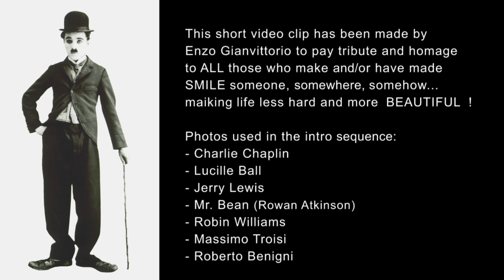♫ Smile (Charlie Chaplin) by NANA Mouskouri / La Vita è Bella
This short video clip has been made as a tribute and homage to ALL those who make and/or have made SMILE someone, somewhere, somehow...  making life less hard and more  BEAUTIFUL  !
When there are clouds in the sky
you'll get by.

If you smile through your pain and sorrow
Smile and maybe tomorrow
You'll see the sun shining through
For you.

Photos used in the intro sequence:
- Charlie Chaplin
- Lucille Ball
- Jerry Lewis
- Mr. Bean (Rowan Atkinson)
- Robin Williams
- Massimo Troisi
- Roberto Benigni

Video footages used are from "La Vita è bella" (Life is beautiful) and "Modern times".

The song "Smile" composed by Charlie Chaplin and sung by Nana Mouskouri with Michel Legrand Orchestra.
Arranged and conducted by Michel Legrand